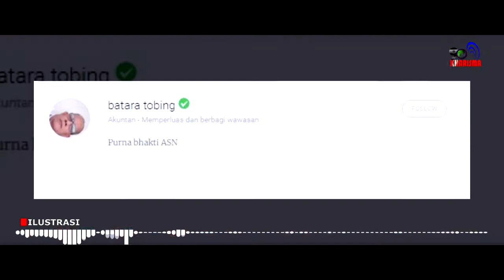KTT G20 Sukses, Joe Biden dan Para Pemimpin Dunia: Jokowi Luar Biasa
Bukan basa basi, Presiden Amerika Serikat Joe Biden mengucapkan selamat kepada Presiden Joko Widodo atas berlangsungnya Konferensi Tingkat Tinggi (KTT) Negara Negara G20 di Bali dan mengatakan bahwa Presiden Jokowi telah melakukan pekerjaan yang luar biasa.

Konten ini telah tayang di Kompasiana.com dengan judul "Pekerjaan Luar Biasa", Klik untuk baca:

Kreator: Batara Tobing